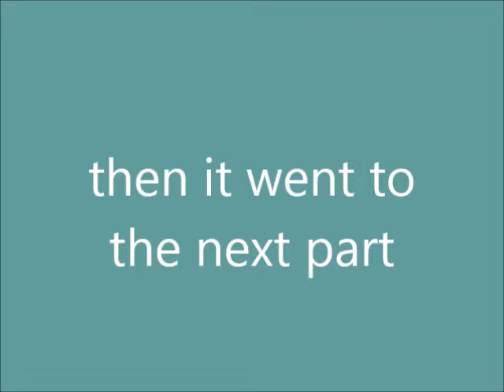MET AND HAD CONVERSATION WITH SELENA GOMEZ *my dream*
It's not clickbait, it's just me reenacting a dream I Had